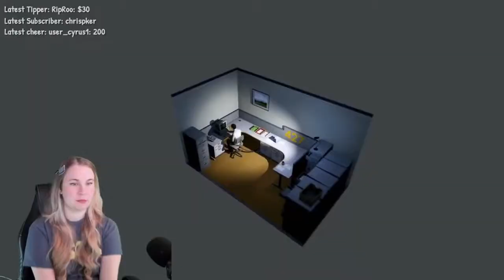Jupiter Plays The Stanley Parable Part 1